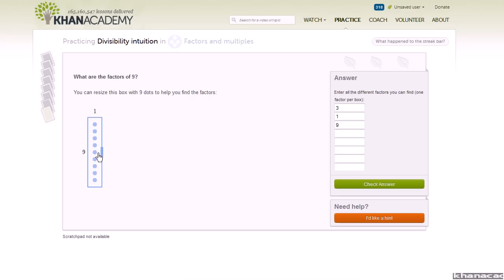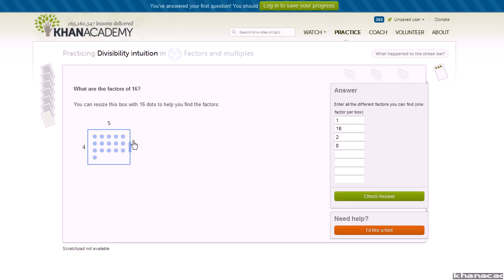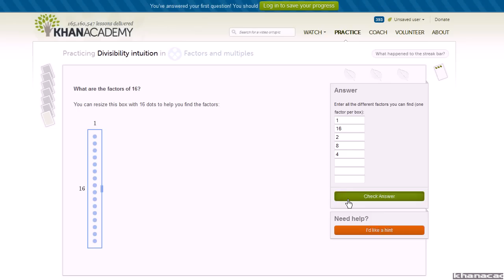Gra w dzielenie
Aby dowiedzieć się, jak korzystać z ćwiczeń KhanAcademy obejrzyj ten film
Polska ścieżka dźwiękowa wykonana na zlecenie Centrum Fizyki Teoretycznej PAN ze środków grantu Tides Foundation. Czytają Dariusz Wieteska.i Roman Szafrański.